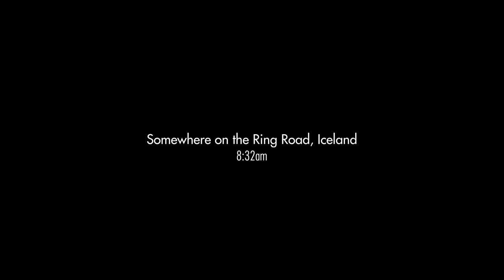We Are The Adventure | Crazy Iceland Wedding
Most relationships are an adventure, but for Sam and Mel, the word takes on a different meaning. Forging their relationship by hiking up mountains, watching sunrises, sunsets, and meteor showers, and driving for days to see National Parks, their friends eventually labeled them "Smel" - a combination of their names in the same vein as "Kimye" or "Bennifer" (the second one). Not content to leave it just to a cute couple name though, the phrase, "doyouSMELadventure" was created, and its hashtag is now visible on every photo and video that they post from one of their adventures.

With their adventurous spirits in mind, is it any surprise that Smel decided to get married in one of the most unique and beautiful countries on Earth? A country they hadn't ever been to before their wedding? Iceland, with its glaciers, waterfalls, and volcanoes just waiting to be explored would be their greatest adventure!

In all, we spent three incredible days with them, including a 5am wakeup on the wedding day to watch the sunrise, followed by a three-hour bus ride to the Jokulsarlon Glacier Lagoon, where they chose a spot to say their vows. We explored with them the next day as well, visiting secret caves, climbing mountains, and watching the northern lights dance overhead. For Smel though, it was clear that their adventure isn't about all these places they have traveled to; what is important is that they have experienced them together, and that their love and relationship is the adventure.

While this film does represent the awe-inspiring beauty of Iceland's landscape, we filmed and edited it with a focus on who Sam and Mel are together. It may not be your typical Iceland wedding film, but it is something that is completely Smel.

Getting married in Iceland or anywhere else? We would love to film it!

►► Book more weddings! Download my FREE quick tips guide to book more wedding film clients

INSANE lowlight main camera on Amazon
My favorite wide angle lens with AF on Amazon
Ultra-versatile medium lens with AF on Amazon
Best drone ever on Amazon
Filters for the best drone ever on Amazon
BEEFY electronic gimbal on Amazon
Fantastic video monopod on Amazon
Ridiculously tiny audio recorder and mic on Amazon
Prism for fancy in-camera effects on Amazon
FAST video editing laptop on Amazon
Indestructible camera case on Amazon
Light & sturdy travel tripod on Amazon
Portable LED Lighting Kit on Amazon

🎥Want to learn to film weddings?  I'm now offering one-on-one filmmaker consulting!

Songs used in this film:
Hey Love by Foreign Figures
Licensed from Marmoset Music

SMLE by Createk
Licensed from the artist

The Night by Falling Up

Edited using Adobe Premiere Pro.

I’m required to state that I'm a part of affiliate programs for Amazon, B&H, SoundStripe, Adobe, and ArtList - AKA - I make a bit of $ when you click on those links in my video descriptions. It costs you nothing and helps me grow my beard. :)